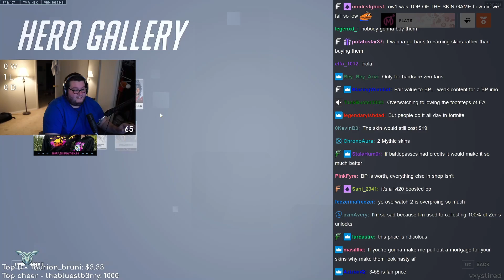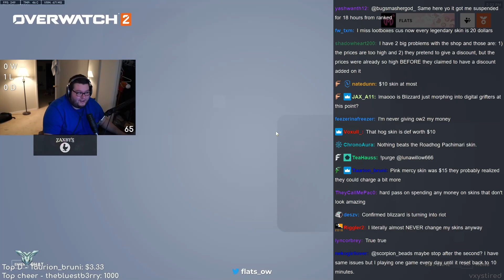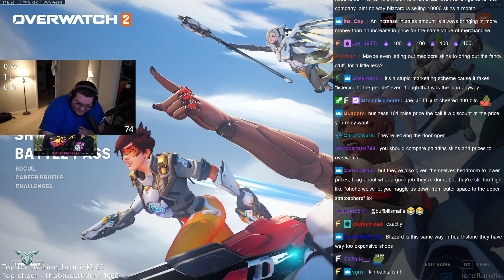Lets talk about how OVERPRICED the Overwatch 2 Shop is...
Overwatch 2 News! The battle pass and Overwatch 2 shop is a little bit ridiculous...